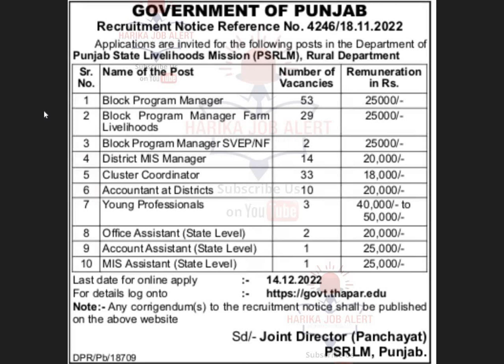PUNJAB PSRLM RECRUITMENT 2022 | CONTRACT BASIS | PSRLM VARIOUS POSTS |PSRLM BHARTI NOTIFICATION 2022